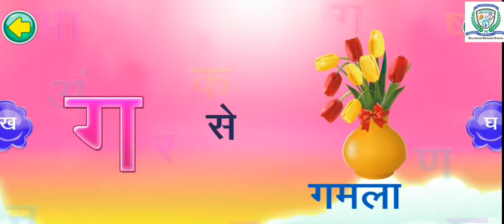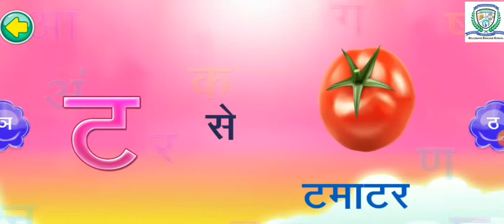Vyanjan क से ढ